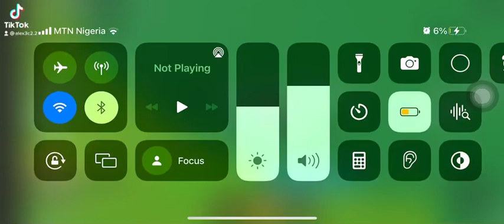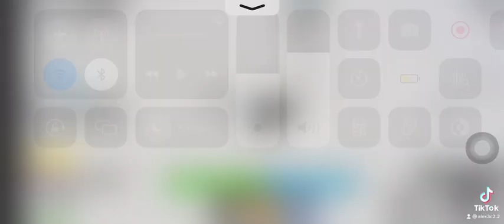Me then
I will soon drop who i am now